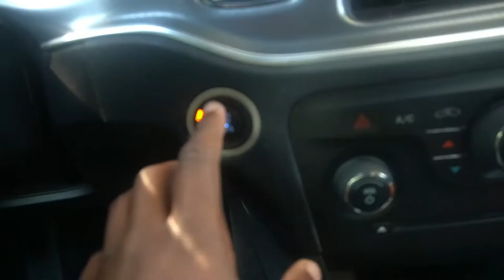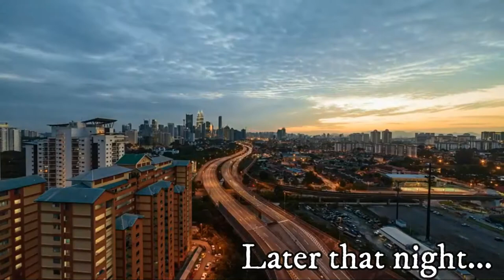He Came From Up North! **I TOLD HIM HE WAS SOFT!!!**